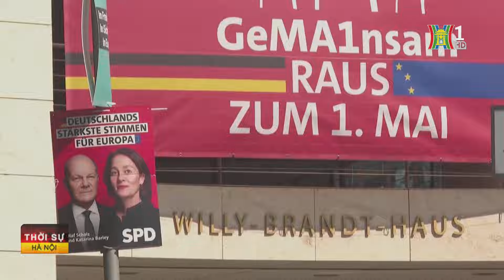Làn sóng tấn công nhằm vào các chính trị gia Đức | Tin mới nhất hôm nay | Tin quốc tế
Một nhân vật cấp cao trong đảng Dân chủ xã hội của Thủ tướng Olaf Scholz (Ô-láp Xôn) đã trở thành mục tiêu mới nhất trong hàng loạt các vụ tấn công nhằm vào chính trị gia Đức. Điều này đã gây ra lo ngại khi thời điểm các cuộc bầu cử nghị viện châu Âu và địa phương đang tới gần.